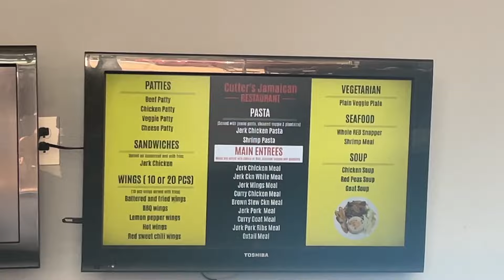WEEKEND VLOG | SOLAR ECLIPSE, REAL ESTATE, & VIBES w/V & Lo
Our weekend was full of a lot of fun and vibes! But all we captured was Sunday and ofcourse Monday April 8 (Solar Eclipse Day). In this VLOG We get to bring you along to a Broker Open House. Experience the Solar Eclipse with us at Atlantic Station.

We hope you enjoy this vlog and look forward to sharing more content with you!

Valiece's Instagram: @ValieceTerry
Angelo's Instagram: @AngeloMirville